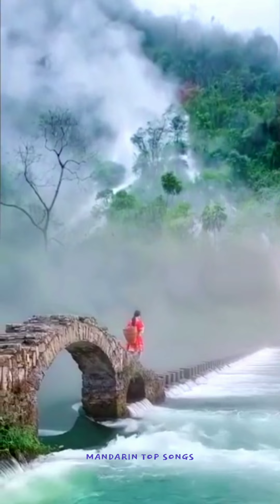Mandarin Top Songs